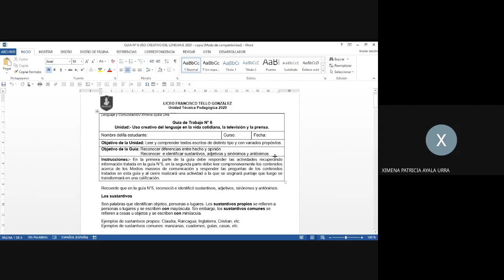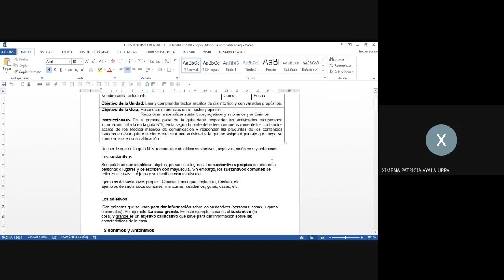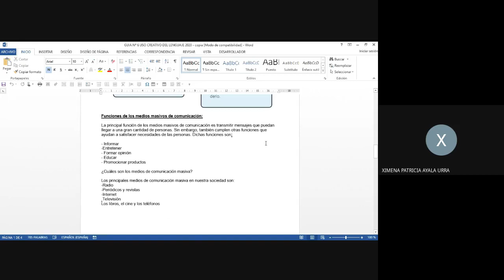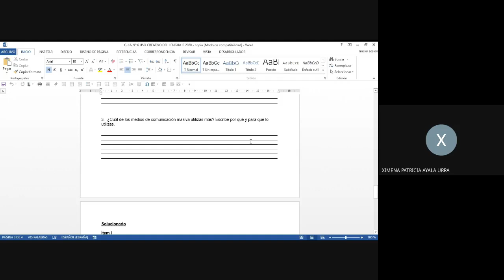Lengua Castellana y Comunicación guía n° 6 - 3° Nivel